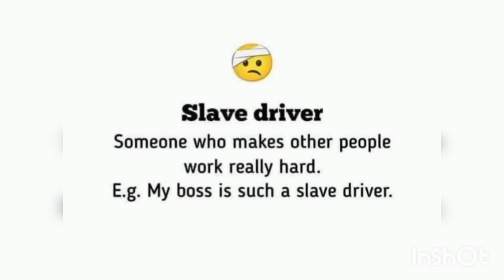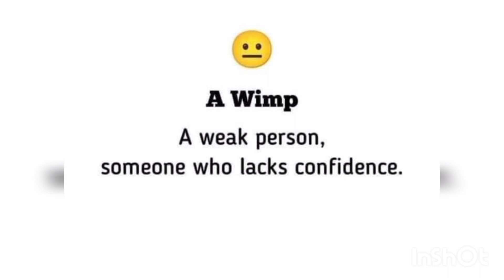7 SMART ENGLISH WORDS TO DESCRIBE SOMEONE|FREE ENGLISH COURSE ON YouTube|SUBSCRIBE ZARQA FOUNDATION